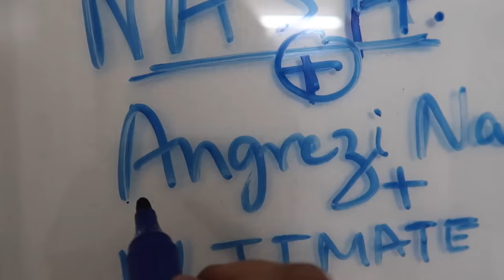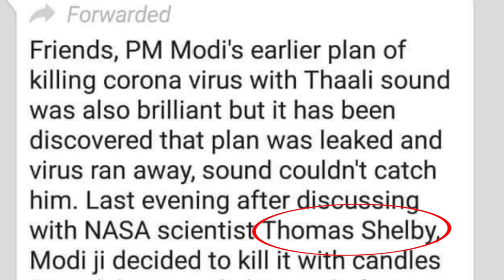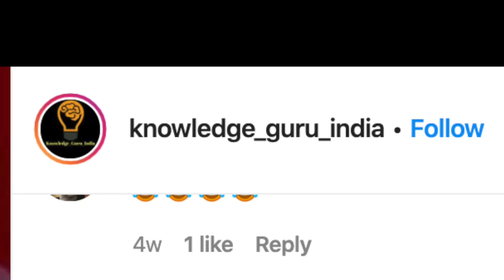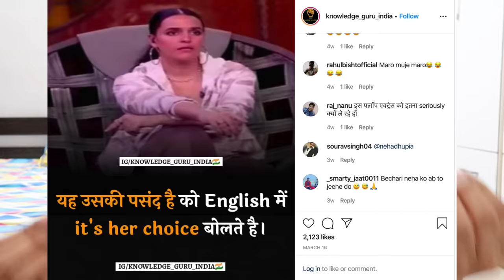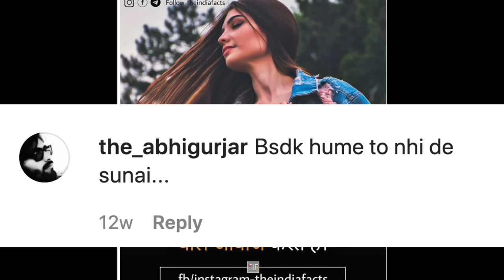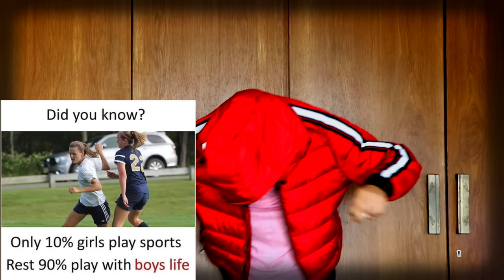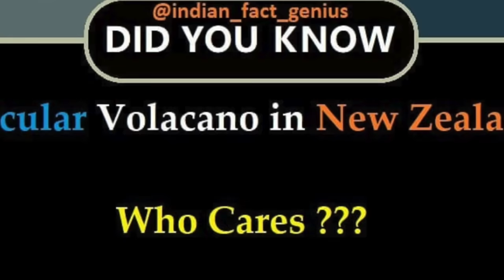Facts That WONT Blow Your Mind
Most Stupid Facts & WhatsApp messages that you'll find on the internet.